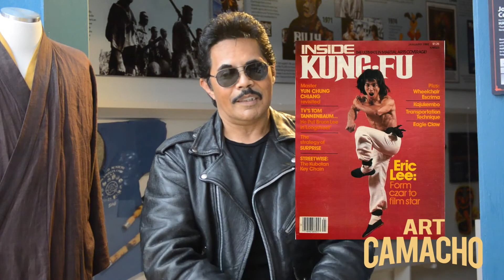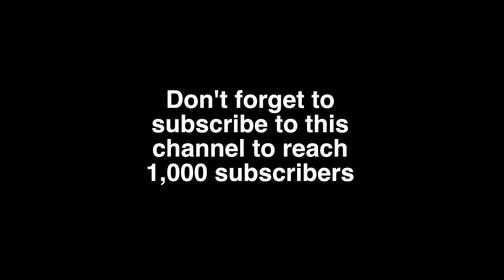Art Camacho: A Fight Director's View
He's an Award-Winning Film Director and Fight Choreographer, Art Camacho provides an excerpt from his new book, "A Filmmaker's Journey". Here, he talks about growing up in the barrio of East Los Angeles.

Be sure to get your copy of my book, "A Filmmaker's Journey" on Amazon.